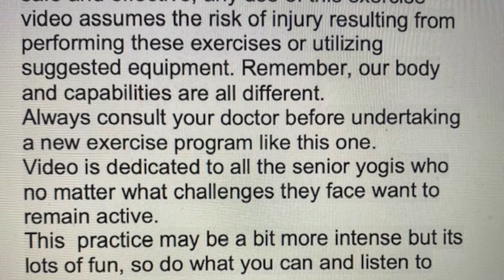Chair Yoga and Workout with Almas - Welcome 2022 - Over Zoom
Covid is still here and we are still housebound in most parts of the country. We were all hoping to be able to be go to a centre when we could have practiced together, but we don't look back, we look forward.
Face your Fear, Feel optimistic and use the strength of perseverance that we have learned through the pandemic.
Smile, and create joy as you go through the days by staying connected with your friends, family and neighbours.